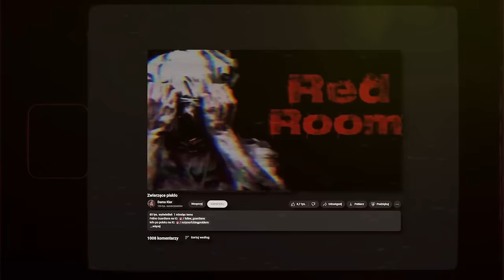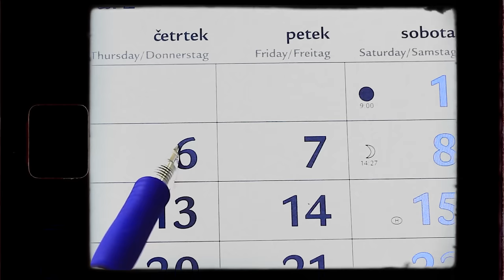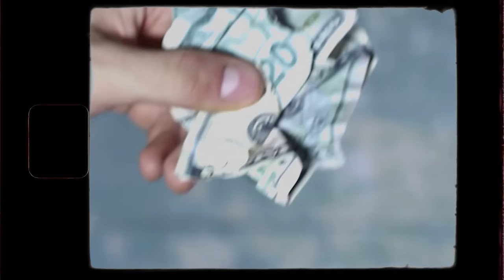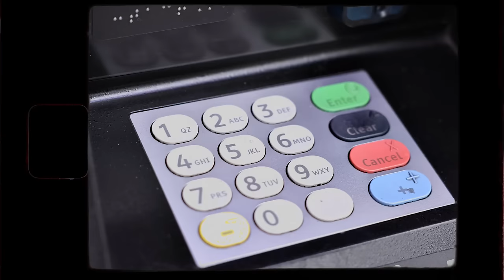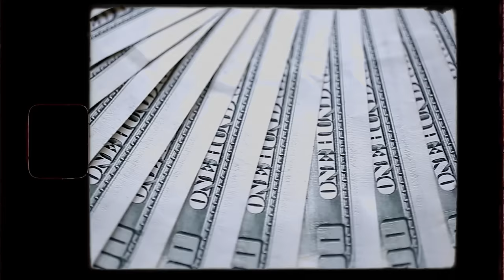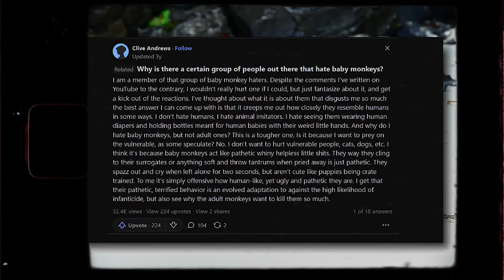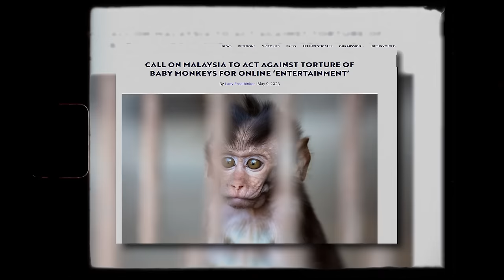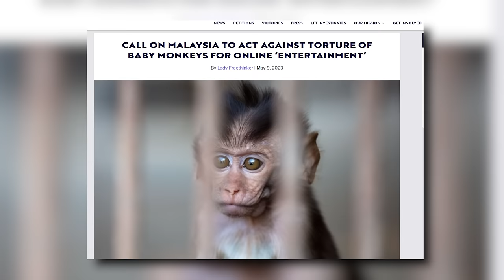Małpi Koszmar - Kult nienawiści młodych małp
Dzisiaj powiem wam o genezie nienawiści do małpiątek, tropiących ich detektywów amatorów oraz o konsekwencjach, które spadły na potwory, sprawiające tyle bezsensownego cierpienia, w imię groszowych zarobków.

0:00 | Wstęp
2:16 | Baby Monkey Hate
3:27 | Odkrycie społeczności
5:22 | Los Mini
8:00 | Bestialstwo
11:07 | Torture King - Filar z waty
14:37 | Inni Sprawcy
19:40 | Demaskowanie Okebro
22:38 | Sadistic Mind
24:02 | Wyroki dla sprawców
28:04 | Potencjalne wyjaśnienie
37:33 | Zoosadism
40:40 | Czy istnieje pomoc?
43:28 | Co dalej?

@BBCWorldService - Saving Mini: Inside the global network torturing baby monkeys
@yardfish1612 - What Is Zoosadism?
@yardfish1612 - The YouTube Monkey Torture Ring : Part I & Part II